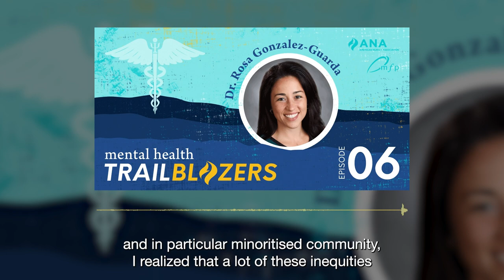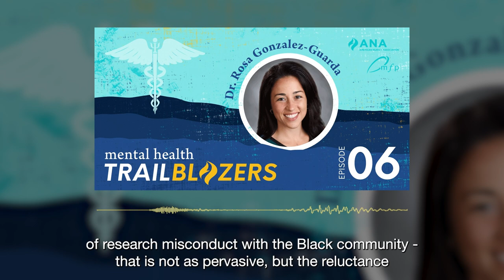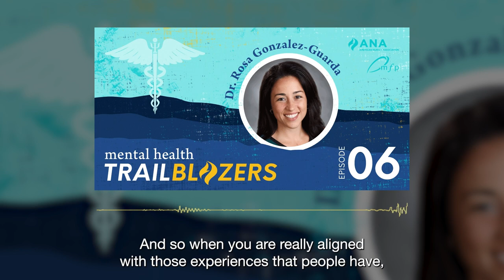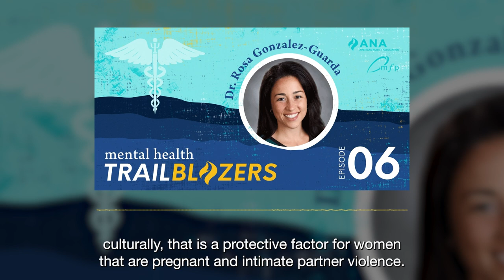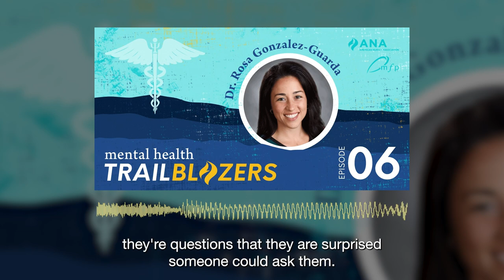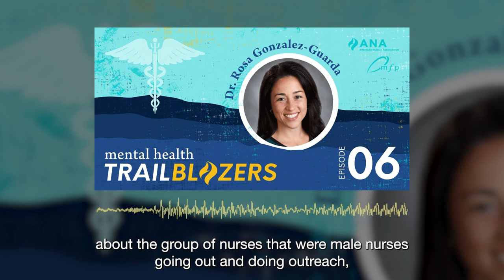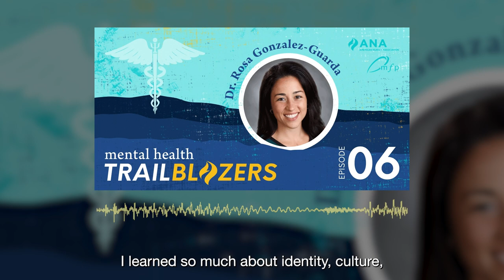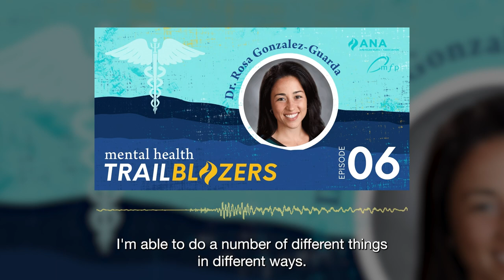Episode 6 Dr. Gonzalez-Guarda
Episode Summary

Turn up the volume on a new episode of “Mental Health Trailblazers, Psychiatric Nurses Speak Up,” where our host Indrias Kassaye will be connecting with Dr. Rosa Gonzalez-Guarda, an Associate Professor at Duke University School of Nursing. At the center of her research and professional career lies a focus on improving the behavioral health and public health of minorities as well as other at-risk communities throughout the world.

Understand directly from Dr. Gonzalez-Guarda how her initial community research scaled in focus to international heights to capture engagement and representation of diverse communities. Through her stories, you’ll dive into the “why” behind so many key topics such as health disparities in prominent Latinx as well as black communities and the unforeseen impacts of various types of stress on these communities.

Follow along as Indrias and Dr. Gonzalez-Guarda tap into areas such as why the high rates of intimate partner violence within Latino communities has not translated into higher rates of maternal mortality and studies focused on comparing what's happening in the US versus other countries that people migrate to.

Within this episode's conversation, you’ll discover the importance of having a strong psychiatric and mental health nurse workforce to combat the above topics, Dr. Gonzalez-Guarda’s role in the 2010 Institute of Medicine Future of Nursing Report, and examples of how her history within the ANA Minority Fellowship Program have influenced her future involvement.

Don't miss Dr. Gonzalez-Guarda’s advice on how to best maximize your own experience within the ANA Minority Fellowship Program. To learn more about Dr. Rosa Gonzalez-Guarda,

Show Contributors
Dr. Gonzalez-Guarda
Indrias Kassaye